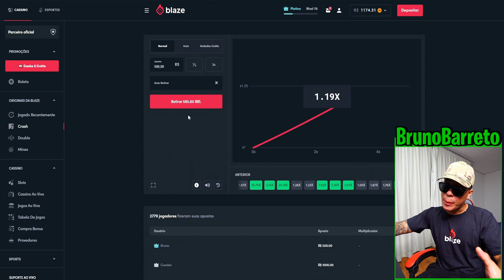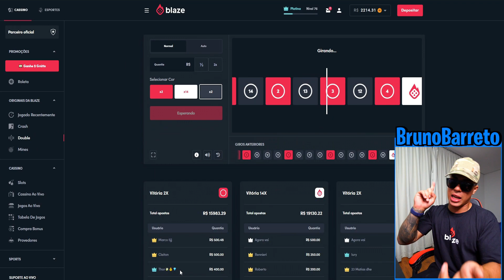AGORA ESTOU PRONTO PRA PEGAR O BARÃO!!!!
ME SIGAM NA PAGINA DO FACEBOOK, CONTEUDOS EXCLUSIVOS LÁ

EMAIL PARA PARCERIAS E DIVULGAÇOES